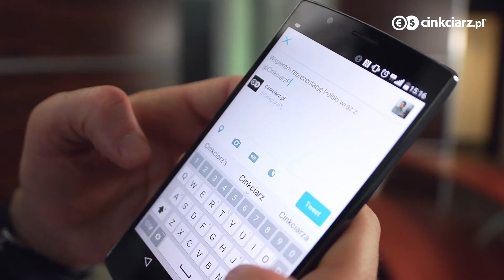Prezenty dla kibiców na mecz Polska-Finlandia od Cinkciarz.pl